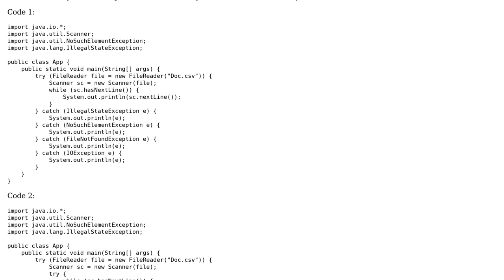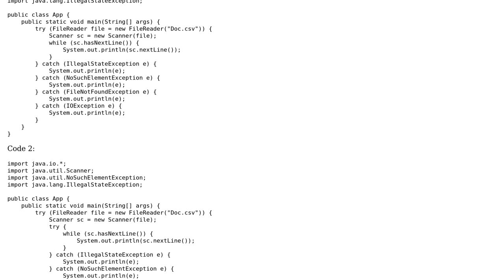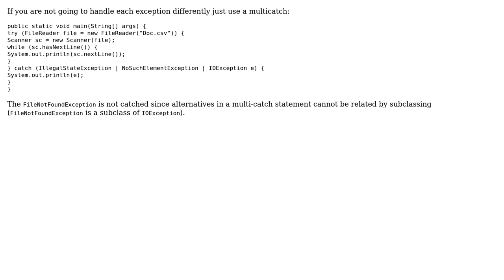Code Review: One try with multiple catch blocks vs nested try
With thanks & praise to God, and with thanks to the many people who have made this project possible! | Content (except music & images) licensed under CC BY-SA | Music | Images & others | With thanks to user Joachim Rohde user Genjik and the Stack Exchange Network Trademarks are property of their respective owners. You are responsible for your own actions.